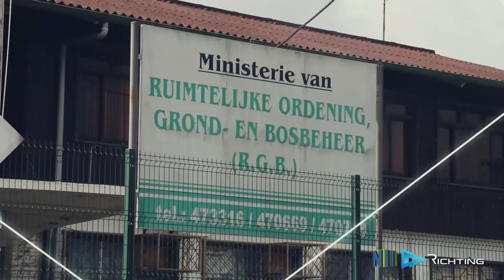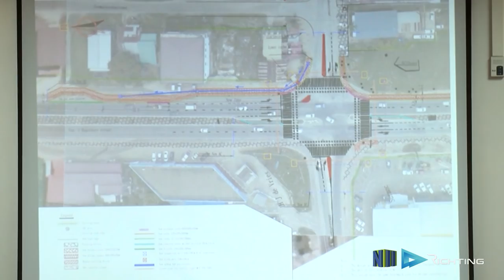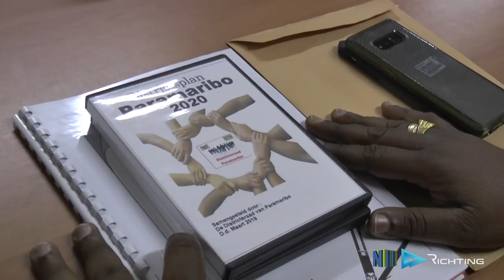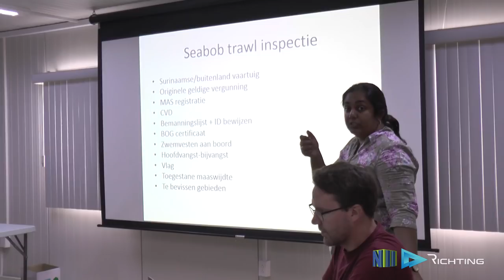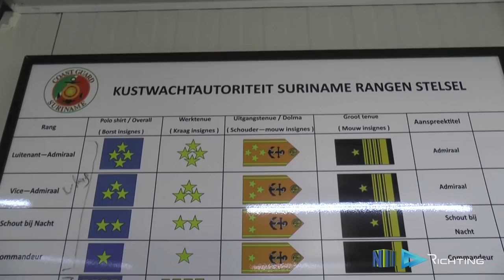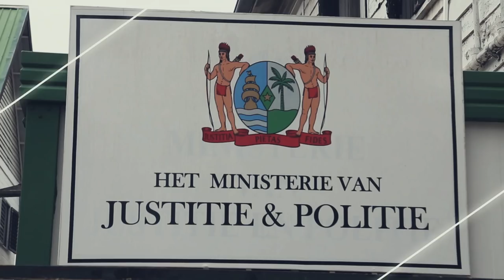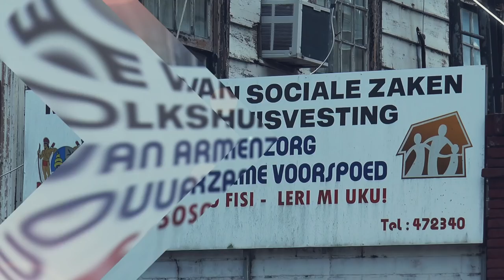RICHTING AFL 25 (2019)